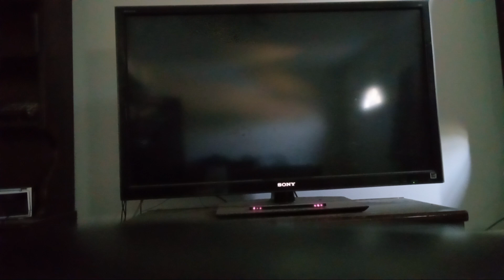Mario kart wii grand prix luigi episode 11